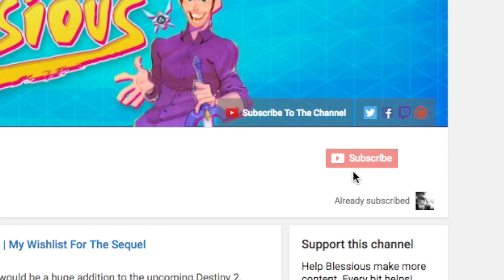Once Godly, Now... Well... - Clever Dragon Pulse Rifle | Destiny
Iron Banner returns with MAYHEM!  Also, dropping the once godly Clever Dragon Pulse Rifle.  We rock the old version that was once a God Roll.

My PC Specs:
CPU Cooling - Asetek 550LC High Performance
Liquid Cooling Motherboard - Z170 Chipset
Power Supply - Standard 600 Watt